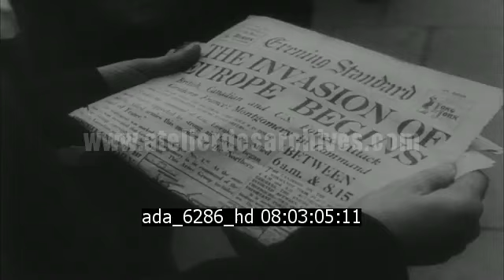Invasion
Description :

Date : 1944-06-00